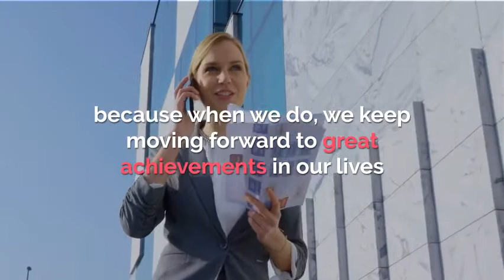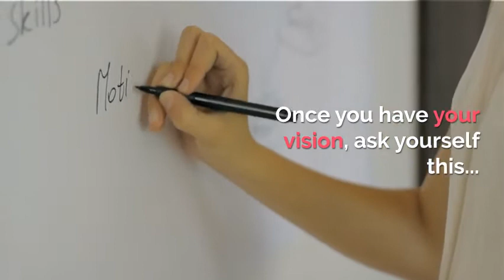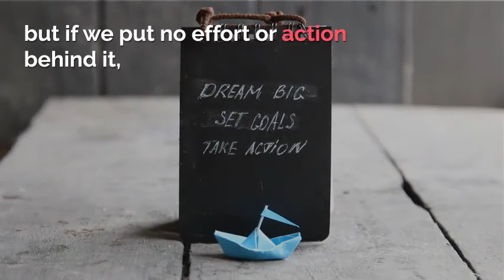Goal Setting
Set up a goal that makes you jump out of bed in the morning!